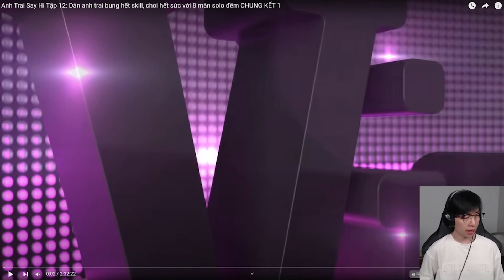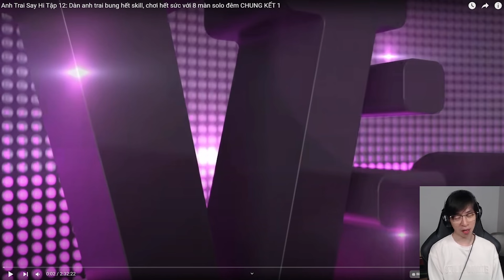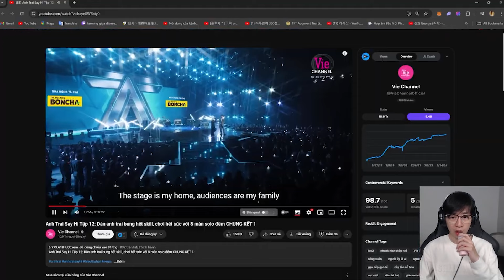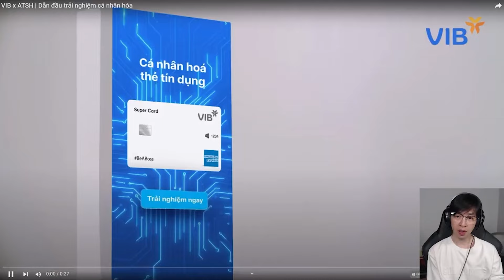Reaction Anh Trai Say Hi Tập 12: RHYDER, Quân A.P, Captain, Song Luân, Erik, HIEUTHUHAI, Atus, Negav